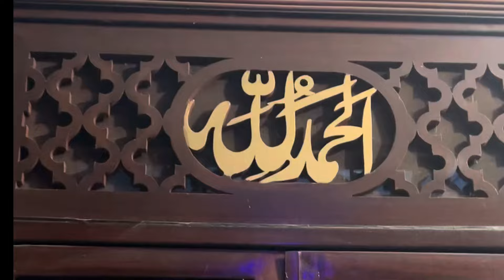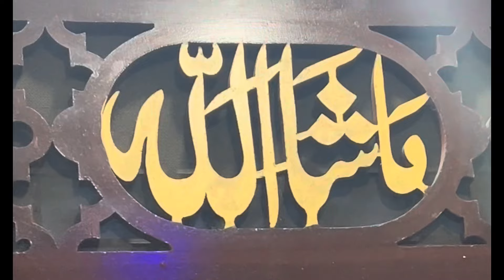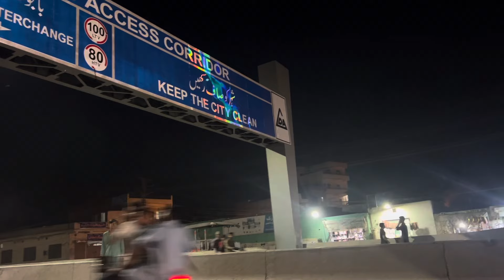Pakistani Mehndi we enjoy a lot